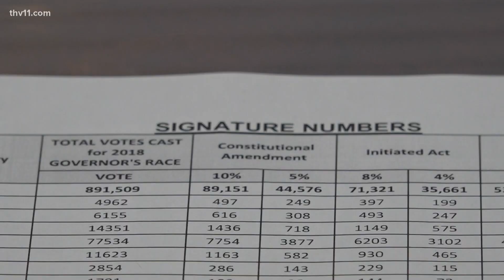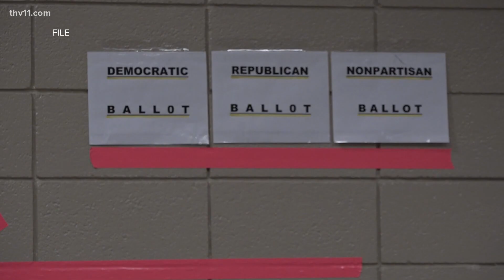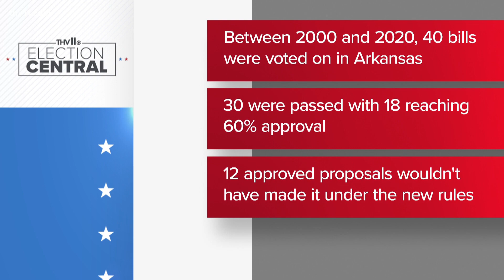Arkansas's Issue 2 explained | 2022 elections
We're taking a look at Issue 2 on the ballot, and learning that if it passes, it might upend the entire ballot question process.